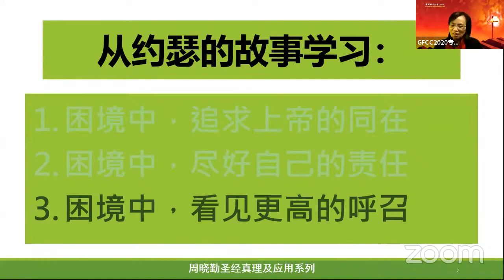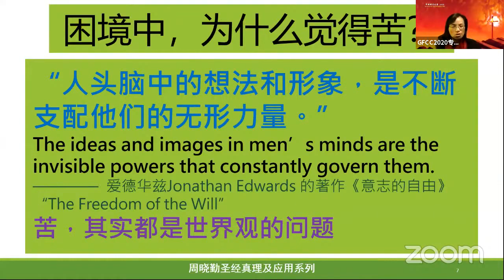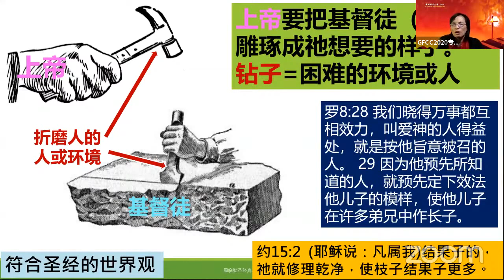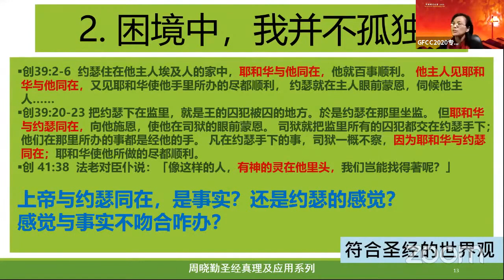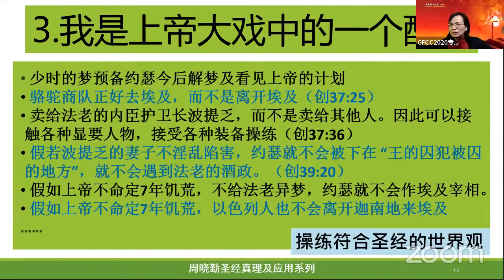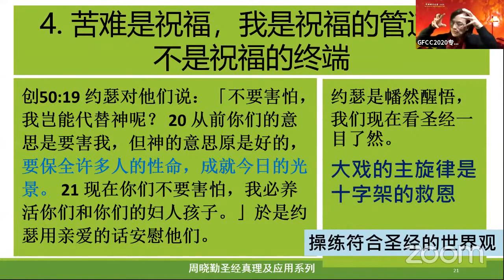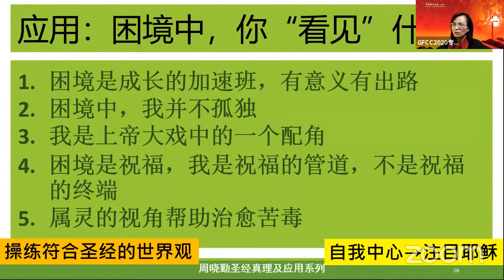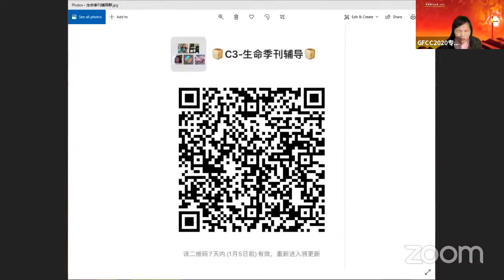中国福音大会GFCC2020专题：困境中, 看见更高的呼召 周晓勤姊妹 123020